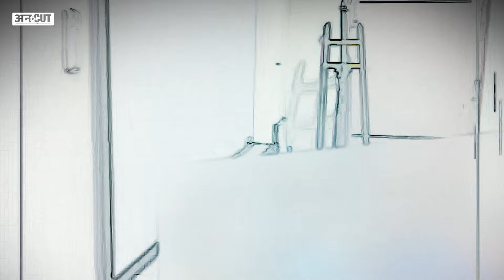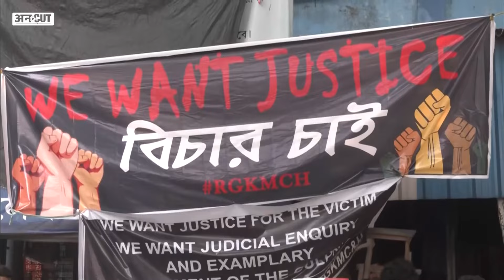Kolkata Doctor Case में अब CBI क्या ही कर लेगी? Uncut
कोलकाता के हॉस्पिटल में महिला डॉक्टर के साथ हुए रेप और मर्डर के मामले को अब CBI को सौंपने की मांग हो रही है. लेकिन सवाल उठता है कि क्यों? आखिरकार अब इस केस में CBI अब कर ही क्या लेगी? क्योंकि हमने पहले भी CBI पर भरोसा कर के देख लिया है और ऐसे मामलों में हमारे हाथ खाली ही रहे हैं. चाहे बात सुशांत सिंह राजपूत केस की हो या फिर आरुषि हत्याकांड केस की. आजतक तो CBI इन मामलों को खत्म नहीं कर पाई है. ऐसे में जूनियर डॉक्टर के साथ हुए रेप मर्डर केस में CBI कर ही क्या लेगी? तो चलिए इस वीडियो में बात करते हैं इसी मुद्दे पर. जानते हैं कि आखिरकार कोलकाता रेप मर्डर केस को CBI को सौंपना चाहिए या नहीं और साथ में ही ये भी जानते हैं कि इस केस में अबतक हमें क्या क्या पता चल चुका है?